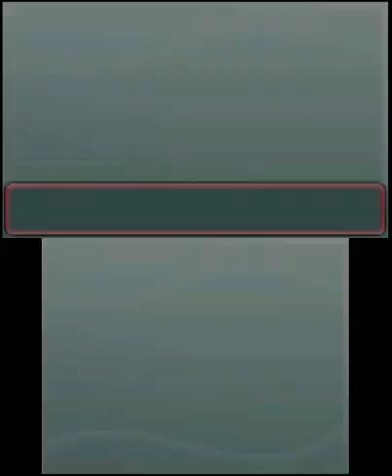Pokémon Alpha Sapphire (3DS) Part 20: Sootopolis City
Nintendo 3DS gameplay • Pokémon Alpha Sapphire.  Enjoy the videos! •

MagneonGames.

Also on:
Twitter • Pokémon Alpha Sapphire.  Enjoy the videos!

MagneonGames.